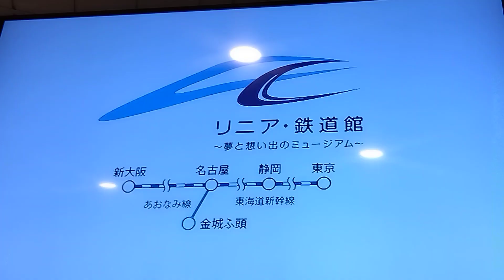リニア•鉄道館プロモーション動画2022〜23Winter🚄JR東海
🚅JR草薙駅運行情報電光掲示板より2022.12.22🌪️凄い強風！

❖300系新幹線が一瞬、紋甲イカorエンガワの寿司、に見えたのは🧔だけでしょうか？食い気ばっか😅